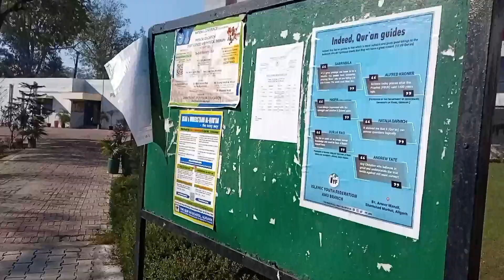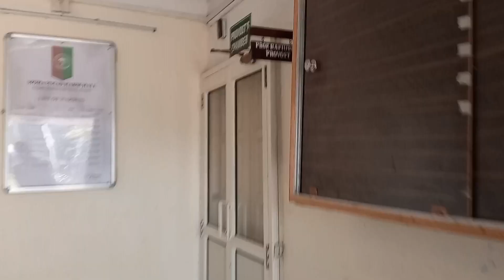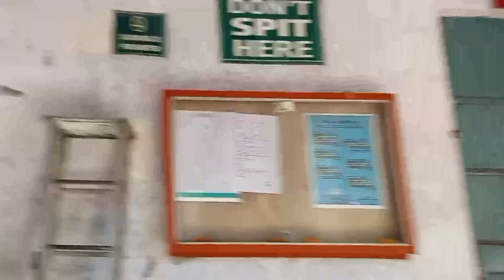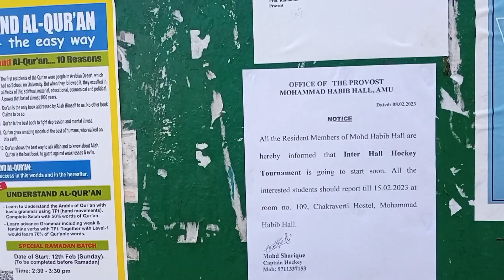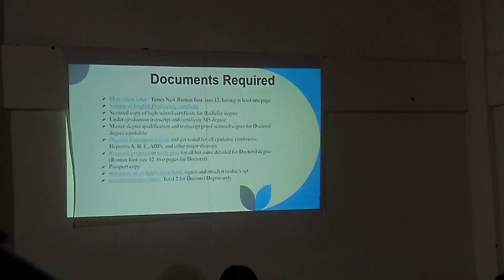Dining mehengi hoti jaa rahi hai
this video is about an academic seminar which was conducted on 7 February in Habib hall's reading room.
This was about the fellowship provided by this alumni association for the students who wants to pursue higher education and research in their respective field from a foreign institution.

They provide guidance and financial support to the students.

remark : chaai ka taste accha nhi tha.